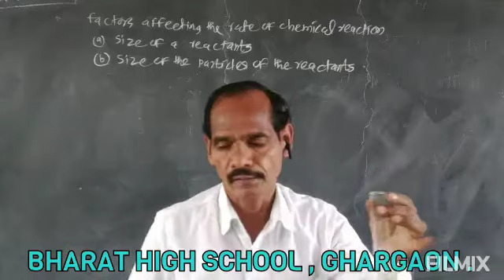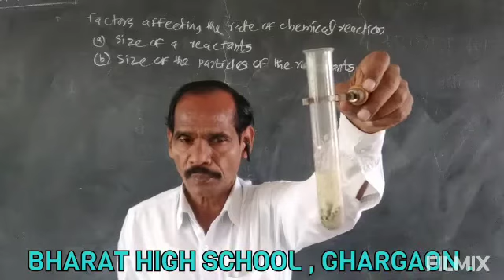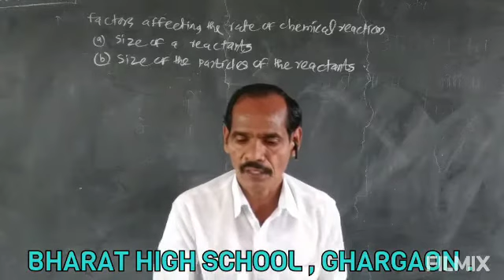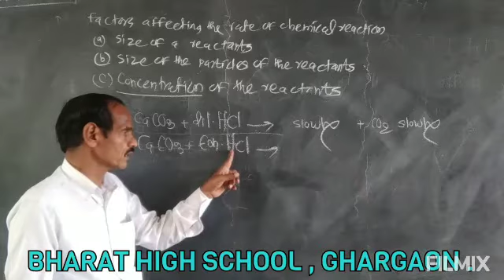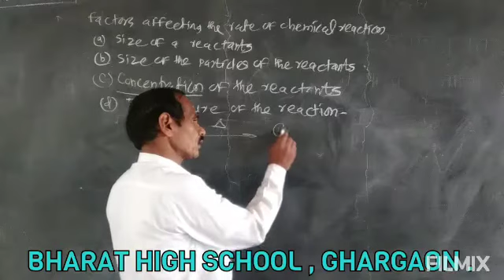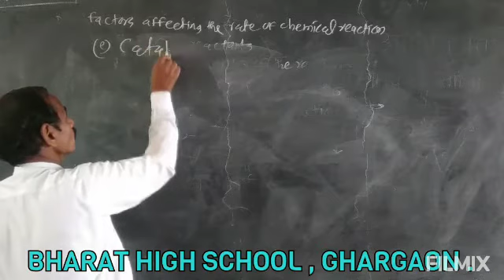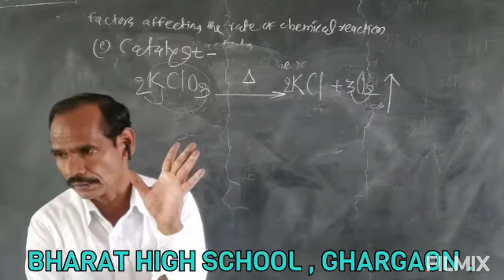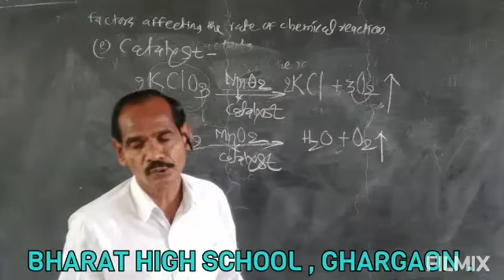Std 10 th Science & Technology Part - 01, 03 Chemical reactions & Equations Part 12 By Pisal Sir .